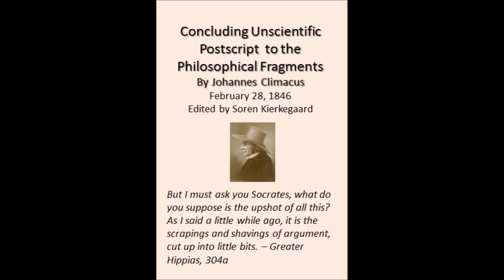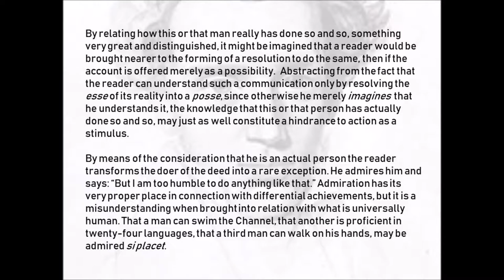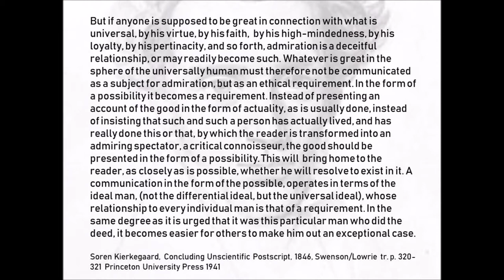Soren Kierkegaard on readers and writers 1846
This is a quote that I like from Kierkegaard's Concluding Unscientific Postscript 1846, translated by David F Swenson and Walter Lowrie in 1941 and published by Princeton University Press.